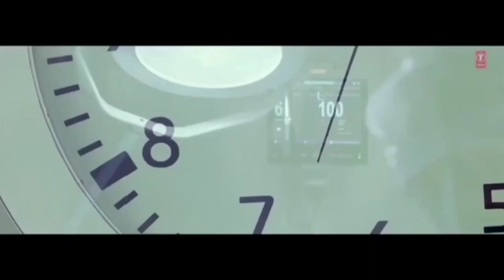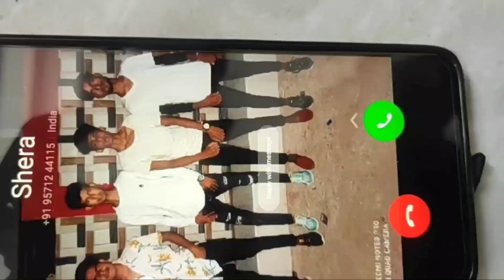Yaar Mod Do Full video song | Team 420 ladnun | T-Series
videos, photos, and fun moments with the friends you love

Problems downloading or installing the app?
Still need help? Please tell us more about the issue.

Facebook is only available for users age 13 and over.

We share device identifying data with some advertising partners which may include app opens that happen prior to signing up. Please see here for more details